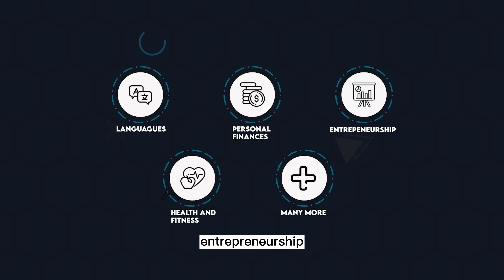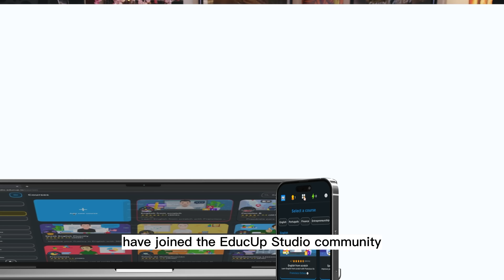‼️🔥 Introducing the EducUp Studio - the ultimate AI-powered platform to create gamified courses! 💰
‼️👩‍🎓 Attention educators, teachers, and content creators! The EducUp Studio Beta is here, and it's time to revolutionize the way you create and sell educational content online.

😩 Are you tired of traditional, boring educational content that fails to engage your students or audience? Do you dream of creating gamified and interactive courses that truly captivate and inspire learning? Look no further than the EducUp Studio!

✈️ Our platform empowers you to easily create gamified and interactive courses that inspire learning in just minutes using AI. Plus, we already have world-class educators teaching languages, math, personal finance, and more on our platform, and our app has more than 1.5 million registered students.

🤑 The best part? The EducUp Studio is completely free for educators, and we only make money if you make money. We are invested in your success and committed to helping you create the best possible courses.

🧠 Imagine the impact your courses could have on your students or audience - inspiring them to learn, engage, and succeed. Imagine the joy of earning extra income doing what you love - sharing your knowledge and expertise with the world.

🕔 Join our Beta today and start creating courses that truly make a difference. Don't settle for traditional, boring content - join the EducUp Studio and revolutionize the way you teach and create!